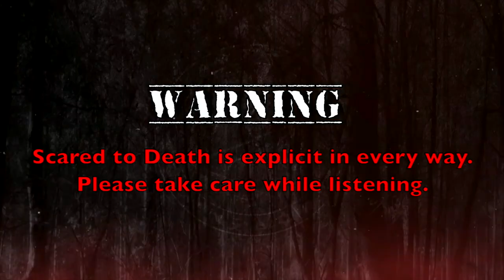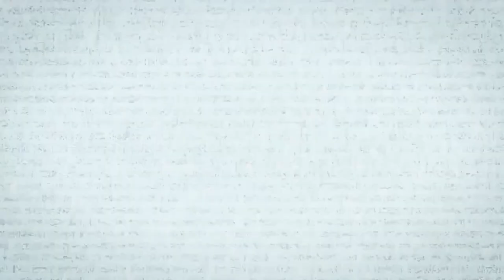Scared to Death | Ghosts Of A Wayside Inn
Dan's stories today are set in America and both in historically significant settings. Massachusetts’ Longfellow’s Wayside Inn and the ghost of a former employee - perhaps succubus of sorts that’s been haunting the place for over a century-and-a-half is the show opener.  Then we’ll head south a bit to Maryland, and look into various claims of spirits that may haunt historic Fort McHenry the site of a battle that inspired the writing of America’s Star Spangled Banner.  Next up, Lynze has some wild, cool and interesting tales. first off, a tale of a funeral director and his encounter with the Smoking Man. Then, a super creepy run in with an old hag, trying to lure in young children.

00:00-00:48                 Intro
00:49-05:37                 Updates and Today's Show
05:38-28:58                 Ghosts of a Wayside Inn
28:59-43:35                 Historic Fort McHenry
43:36-1:00:38              The Smoking Man
1:00:39-01:14:59         Old Hag
01:15:00-01:18:08      Shout-Outs
01:18:09-01:19:12      Closing
01:19:13-01:19:51      Outro

Check this out! Each handmade lamp features a real VHS tape that looks as if it was buried in the back yard. Evidence of something perhaps? The beginning of a new “found footage” horror movie? Or just the sickest horror-themed lamp ever created ? These are seriously so cool. Very very limited quantity of these -  DEFINITELY a specialty item, they’re handmade - so head on over quick to badmagicmerch.com if your interested and snag yours!

This year, we are donation to the United Heroes League who provides free sports equipment, game tickets, cash grants, skill development camps, and special experiences to military families across the US & Canada. The United Heroes League keeps military kids active and healthy through sports while thier parents serve our country. Of course we are recording in advance so our amount is TBD right now but for more info on how you can also help, please visit unitedheroesleague.org

Standup: If you want to see a very different side of Dan than you see here and possibly see Lynze in the crowd, his Symphony of Insanity standup tour will be back this fall. Go to dancummins.tvfor ticket links to shows in  Austin,Portland and Minneaplois and even MORE in 2023!!